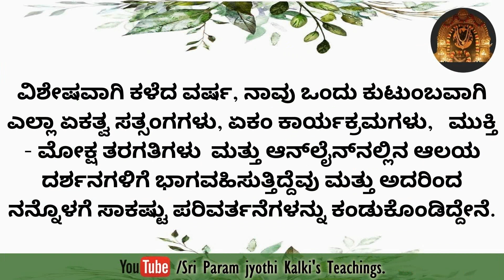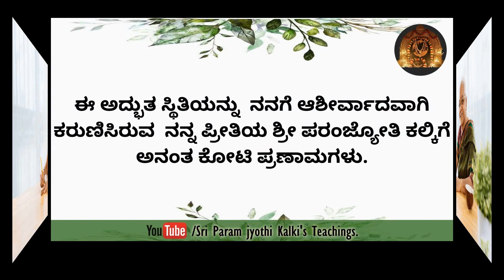Kannada - 74000 Poornima Deeksha changed the way I perceive things.